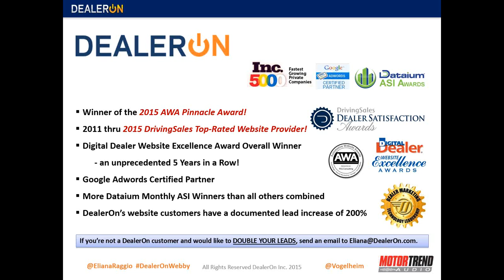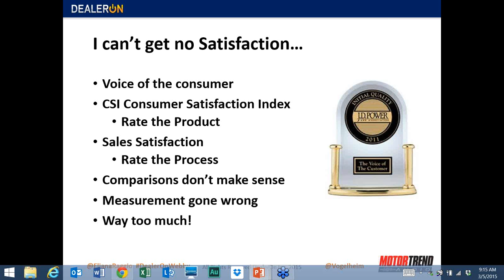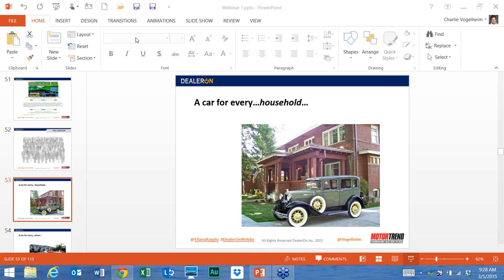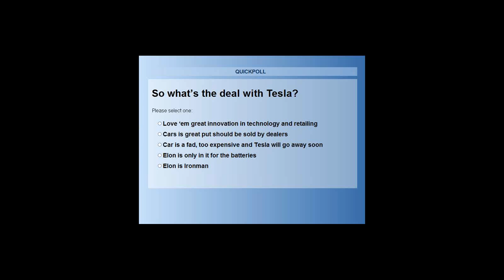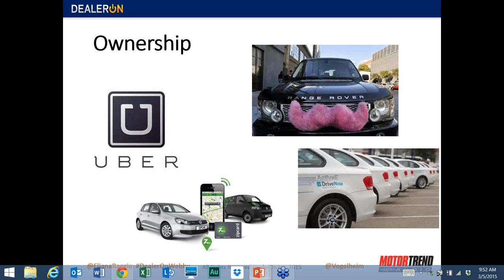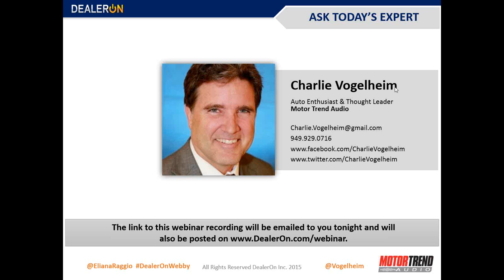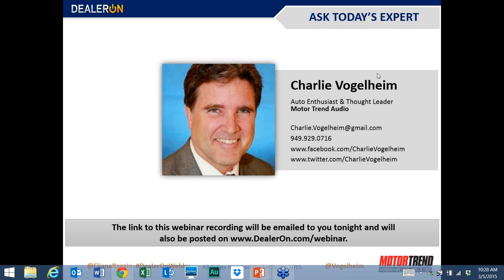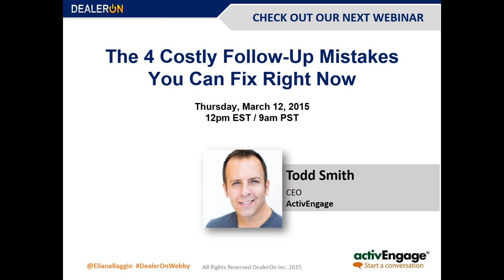Industry Veteran Dissects the Internet,3rd Parties & Vendors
20 years ago the internet was born… and almost immediately, was implemented by the auto industry. The World Wide Web was promised as a great marketing tool for dealers that would easily save money and increase sales. However, two decades later, dealers are still grappling with their internet footprint, struggling with ineffective online digital marketing, and experiencing inconsistent online sales.
HOW IS IT AFTER ALL THESE YEARS, WE STILL HAVEN’T FIGURED OUT THE INTERNET?
One of the industry’s most visible and outspoken personalities has had enough and he’s going maverick! Charlie Vogelheim of Kelley Blue Book and JD Power fame is going to share his refreshingly honest and sometimes scathing opinions on everything having to do with the Internet (past, present & future), 3rd Parties and Vendors.
Attendees of this electrifying 1 hour webinar will hear his keen observations on the development of the internet and all facets of digital marketing as it relates to the Auto Industry. What has worked…what has not…and where dealers should focus their attention for increased success and sustained profitability. In the process, he’ll cover most online issues troubling dealers and, as a bonus, Charlie will also discuss vendor shenanigans and how to avoid costly missteps.
You are not going to want to miss one of our industry’s most knowledgeable thought leaders as he dissects The Internet, 3rd Parties & Vendors. This is a must-see presentation!
PRESENTER: CHARLIE VOGELHEIM has 30 years of automotive industry experience including roles as executive editor at Kelley Blue Book and VP at J.D. Power. He is currently involved in a variety of initiatives including Motor Trend Audio, DrivingSales, RyanTech and Webcars China. Charlie is an auto enthusiast whose career has been centered on observing and supporting the automotive industry. Whether providing vehicle information and values or helping dealers with digital marketing and technical development, he has consistently represented cutting edge solutions to industry challenges. He put Kelley Blue Book online and created both the J.D. Power Internet Roundtable and DrivingSales Executive Summit. Charlie travels extensively and is often a featured speaker at automotive seminars, educational meetings and media interviews and he can be reached at .